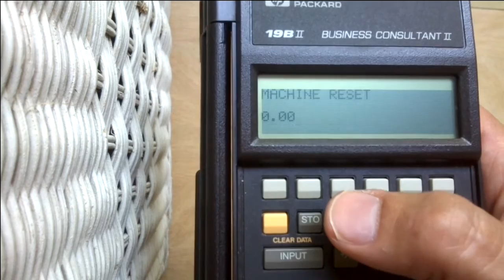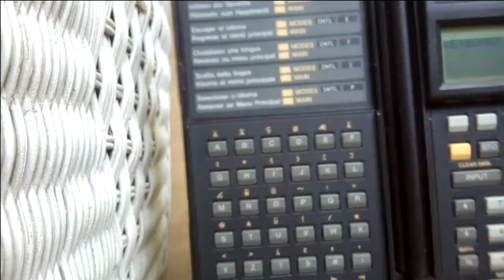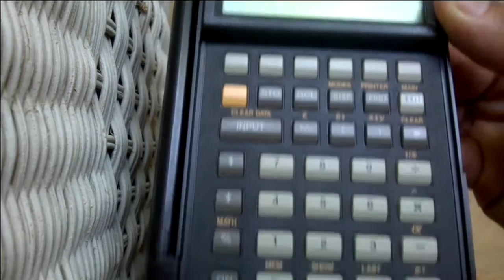HP 19BII Door On Back